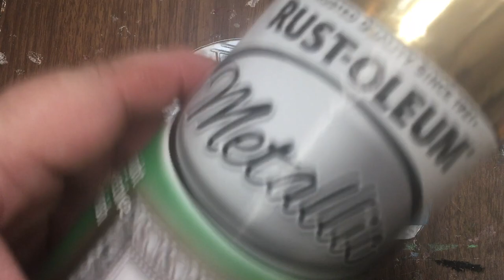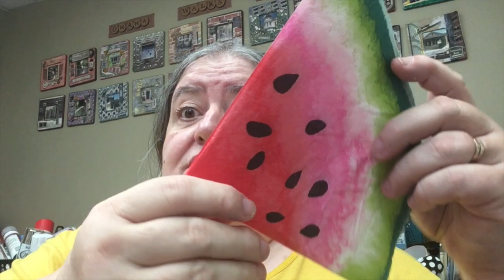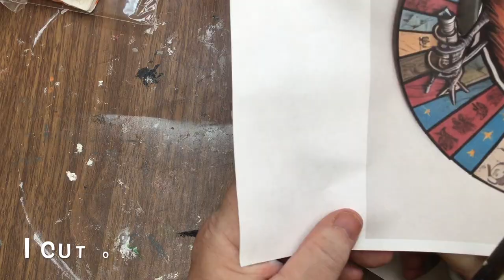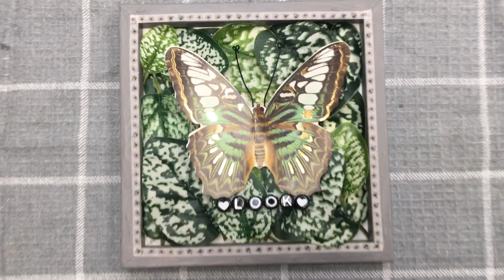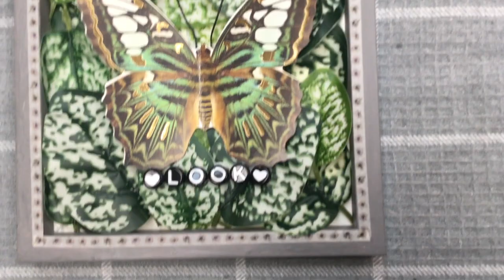What Does Christine Make with the Help of ARTIFICIAL INTELLIGENCE??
So I discovered an artificial intelligence called imagine.art where you can enter in a phrase or some words and it will a photographic image based on that description. So I went a little crazy with it and started entering in the names of my favorite Creativity Cabinet projects and seeing what the AI came up with. I liked some of them so much I decided to make real versions of them! Watch me make 4 DIYs based on artificial intelligence images! As usual, the DIYs are simple to make and use Dollar Tree and other inexpensive materials.

Materials for Americana Mini Trailer - AI Enhanced

From Amazon: Tzarrot Fine Point Paint Markers in Black and White
From Dollar Tree: Thin washi tape in 2 different patterns, Playskool Glue Stick
From Dollar Tree Plus: Galvanized metal mini trailer
From Menards: Rust-Oleum Gold Spray Paint
From Walmart: Waverly Ivory Chalk Paint
Other: Posca Pens in Black, Red, and Dark Blue
Printed from the Internet: Vintage US flags and buntings sized to fit on trailer
Tools: Masking tape, small flat paintbrush, scissors

Materials for Blob Baskets - AI Enhanced

From Amazon: Surebonder Fabric Hot Glue Sticks, black doll's eyes, fuzzy pastel socks in pink, yellow, light blue, and light purple
From Dollar Tree: White rope, gold floral wire, white-topped basket, pink fleece baby blanket
From Walmart: Craft thread in pink, yellow, light blue, and light purple
Other: Fleece in blue and yellow, Light Blue Posca Pen, fiberfill stuffing, Black Puffy Paint, pipe cleaners
Tools: Scissors, hot glue gun, large round flat item to trace around, pink Sharpie, chenille needle, detailing scissors

Materials for Bird Collage - AI Enhanced

From Dollar Tree: Round paper napkins in watermelon, orange, lemon, and floral, Playskool Glue Stick, vinyl placemat, foam mounting dots, foam mounting squares
Other: Acrylic gesso, yellow paper doily, black handmade paper flowers
Printed from imagine.art: Bird collage image
Tools: Flat paintbrush, scissors

Materials for Butterfly Square Plaque - AI Enhanced

From Dollar Tree: Square framed wall art piece, leafy greenery stem, butterfly cutouts, black wire, electrical tape, flat black letter beads
From Walmart: Steel Waverly Chalk Paint, Gorilla Hot Glue Sticks
Tools: Small flat paintbrush, wire cutters, hot glue gun, scissors, pointy clay tool